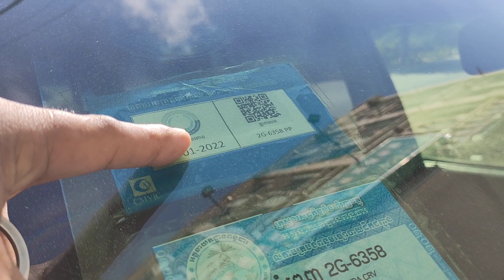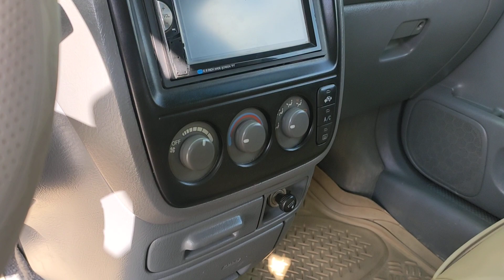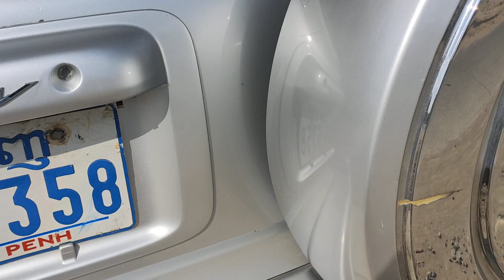លក់ឡានធូរៗ,CRV,/97/(5250)$/0978033247+0973266475+0963430015+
សូមអរគុណសម្រាប់ការចូលមកទស្សនា!
*** សម្រាប់បងប្អូនដែលចង់ឧបត្ថម្ភការផ្សាយ សូមបរិចាគតាមរយៈ
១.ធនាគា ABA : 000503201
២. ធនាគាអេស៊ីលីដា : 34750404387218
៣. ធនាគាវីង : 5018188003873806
សូមអរគុណ!